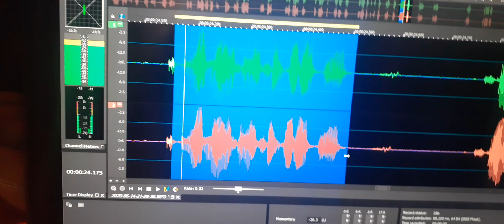4. A high pitch but soft spoken EPV calls out my son’s name “Jeremy”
A high pitch but soft spoken EPV calls out my son’s name  “Jeremy”